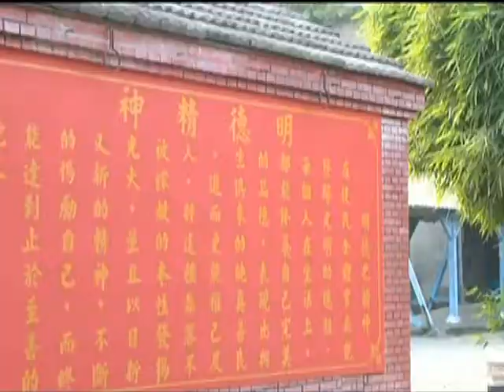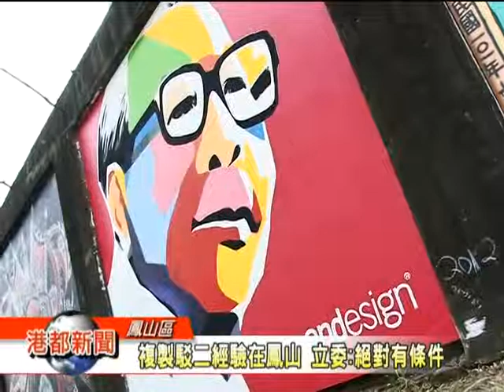1030703【複製駁二經驗在鳳山 立委絕對有條件】TKTV高雄都會台港都新聞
空間再造的效果真的可以改變一個城市的氛圍和氣質,高雄被人津津樂道的駁二藝術特區,就是利用廢棄的舊倉庫,改造成充滿特色的文創展場,立委許智傑也提出要複製這個成功的案例,希望也能在鳳山創造第二個駁二特區.